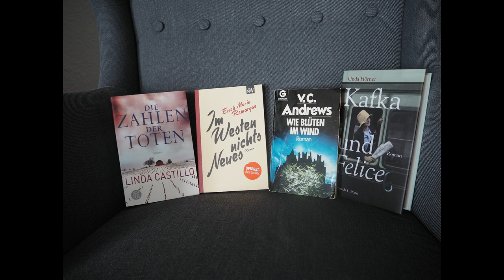[EinBeutelVollerBücher vs. SuB] Der Auftakt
Es wird höchste Zeit, dass mein SuB (Stapel ungelesener Bücher) endlich kleiner wird und damit ich mein Ziel erreiche, habe ich diese Challenge gestartet. Inspiriert hat mich dabei die liebe Sarah vom Kanal Bookmarked.

Hinweise:

Erwähnte Bücher:

"Wie Blüten im Wind" von  V.C. Andrews

"Kafka und Felice" von Unda Hörner

"Im Westen nichts Neues" von Erich Maria Remarque

"Die Zahl der Toten" von Linda Castillo